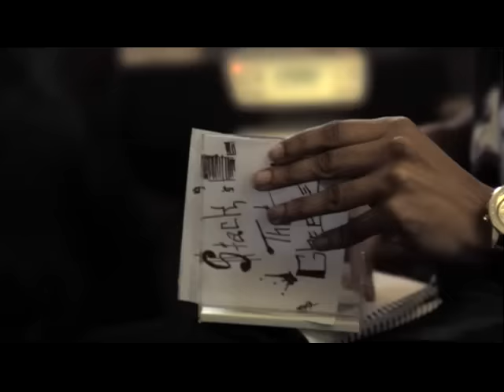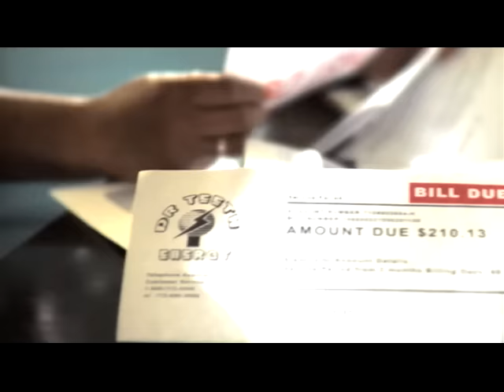Hip-Hop Saved My Life (feat. Nikki Jean) (video)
New Album DROGAS Light Available Now
smarturl.it/DROGASlight
smarturl.it/DROGASspotify